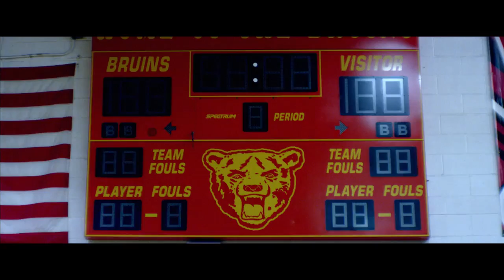NBA 2K16 Story Is Everything Commercial Feat Spike Lee (Officially Aired During 2015 NBA Finals)